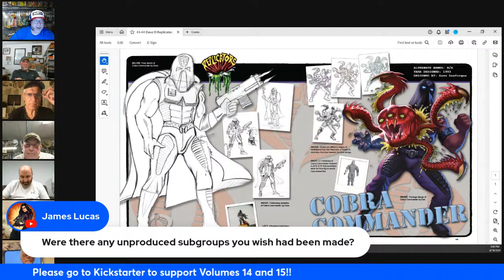Talking with the G.I. Joe Legends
I'm going to host a live event  Thursday, April 18th with several members of the Design and Marketing team who worked on G.I. Joe from the 80s-90s! We'll be discussing the book series and what it has been like going down memory lane! The event will start at 7:30EST/4:30PST